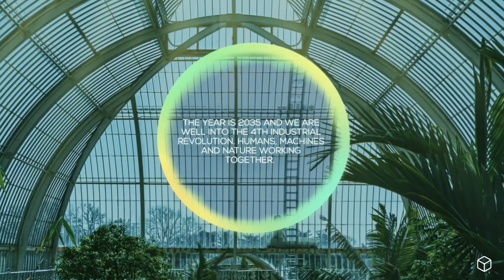BoxPlay: Learn how to create a responsible future. The Watts trailer by BoxAgency a BoxMedia co.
The world of work is changing, fast. Most corporations have outdated systems that are ill-equipped both to serve their workforce and to tap into the new world of human-machine collaboration - a world where we can learn from nature, not only for nature and create sustainable and scalable models to achieve economic success.

The Watts is a family of entrepreneurs of globally successful organizations. With a strong sustainability theme running throughout, these humans show what the future may look like in both workplaces and homes.

BoxMedia follows the Greenhouse Gas Protocol with the goal to track amd measure our carbon footprint to be at zero before or by 31 Dec 2021.

We are offsetting our office carbon and travel limits. We track everything. In addition our own supply chain is set up to make thoughtful purchasing decisions, and this includes with local suppliers and sustainably minded brands.

As far as our own product development goes, we believe we must educate and entertain using sustainability as a theme running through all forms of communication and learning.  After all, we learn from nature versus thinking we should learn for nature.